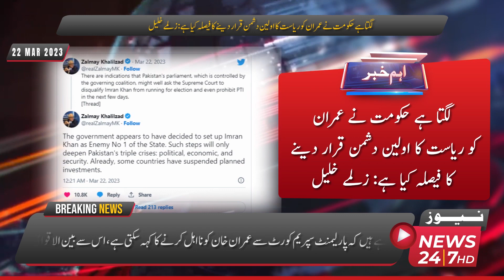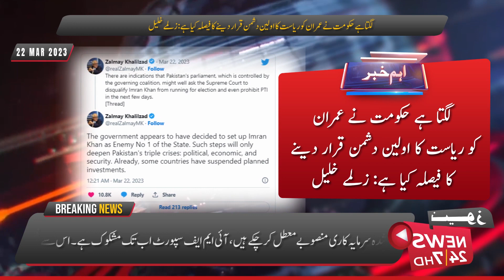News247Hd Headlines | 22 March 2023 | Wednesday